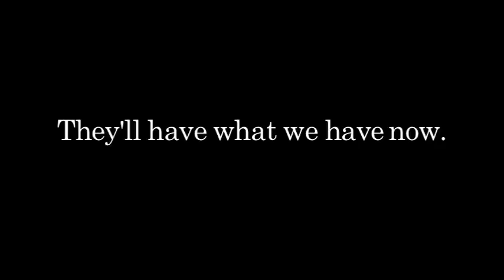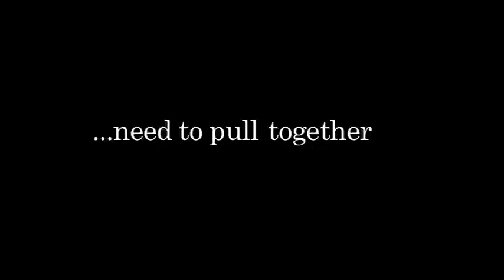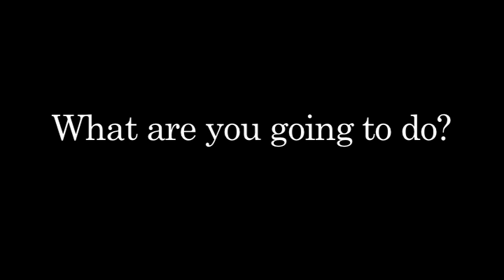Tomorrow...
some recent views from Peterborough, Ontario

shot and edited by Lester Alfonso

Many thanks to Anne Haggerty and Peterborough CIS (KPRDSB) for making this production possible.